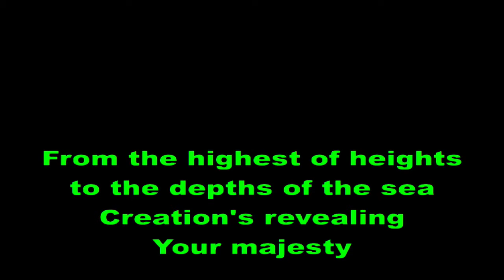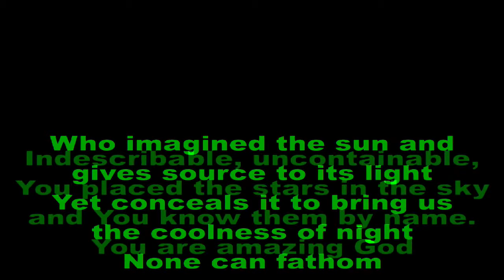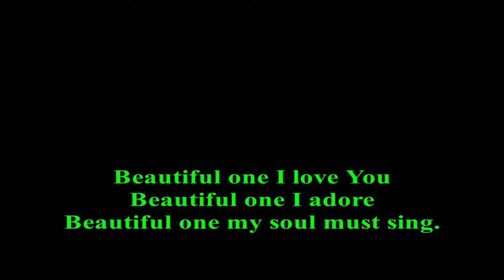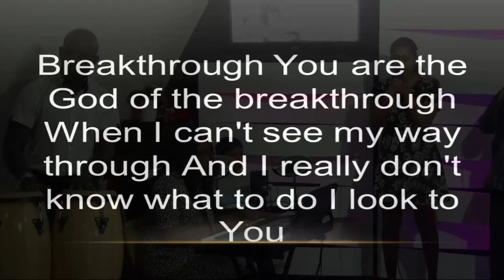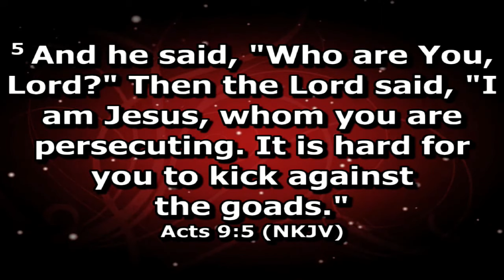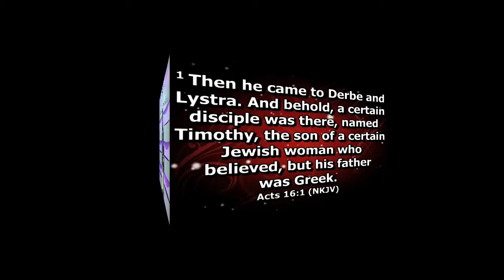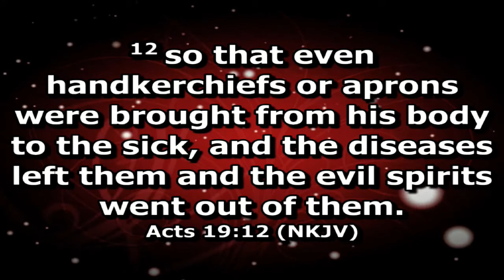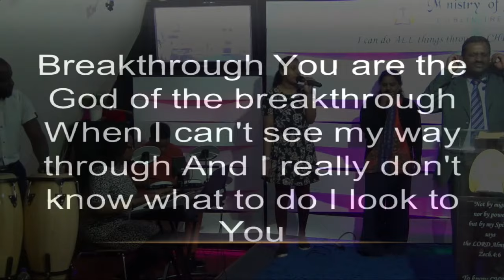Sunday Service by Ps. Jayaseelan Vincent - 29-04-2018